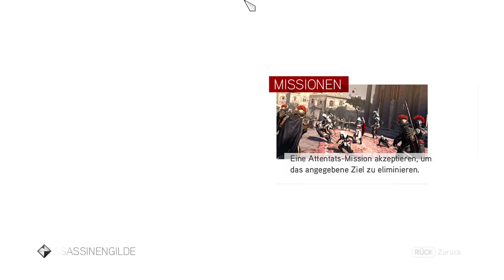#013 Das Assassinentreffen |Assassins Creed Brotherhood| Thommy3333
Rom wurde nicht an einem Tag erbaut und es wurde auch nicht von einem einsamen Assassinen erobert. Ich bin Enzio Auditore da Firenze und dies ist meine Bruderschaft.